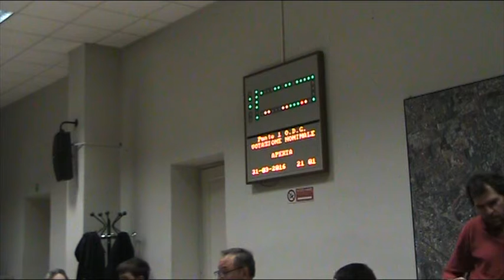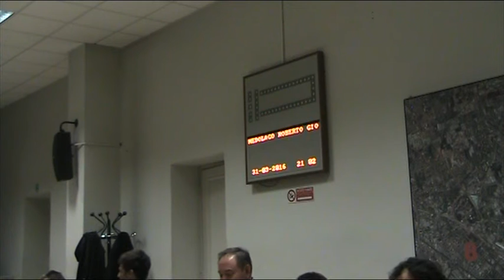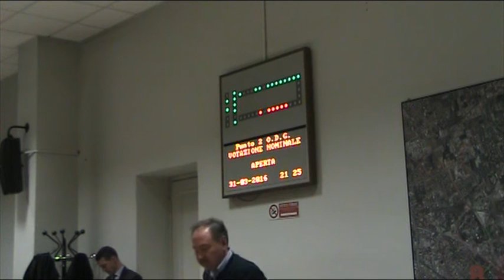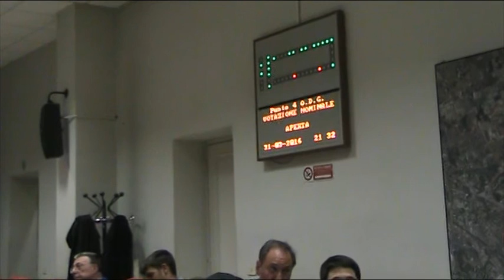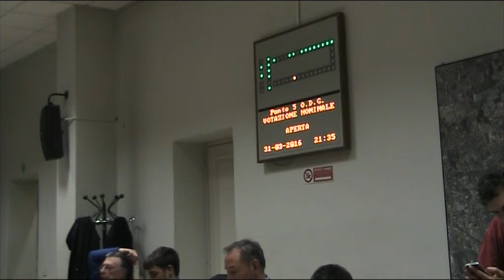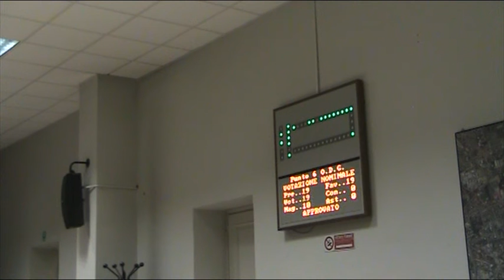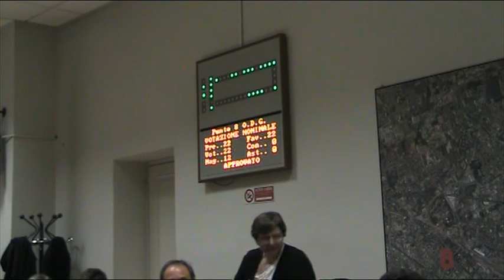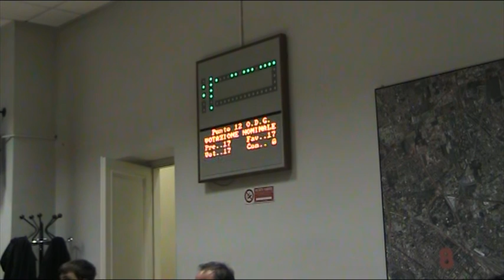Zona 9 Consiglio di zona 31/3/2016 (registrazione)